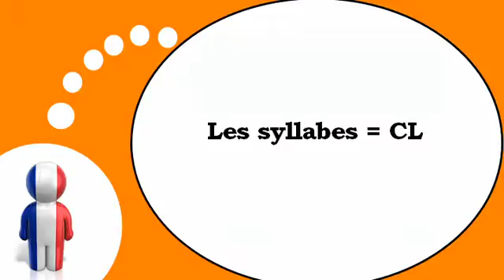Francouzsky lekce = Slabiky s # CL